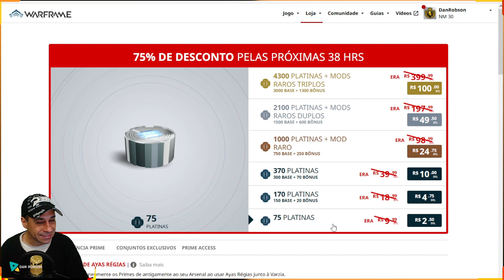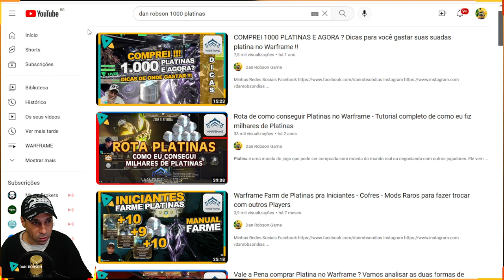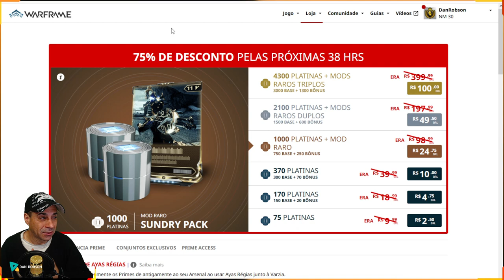WARFRAME - Compra de Platina com Desconto de 75% vale a pena comprar ? Cuidados com os banimentos !!